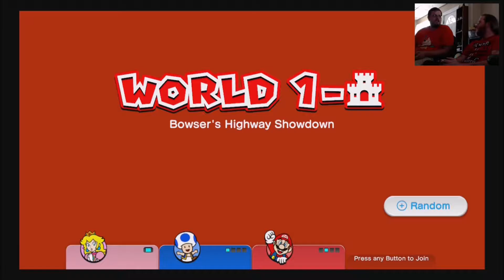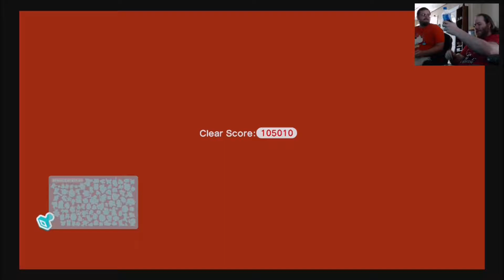Super Mario 3D World #4: Fun Time with Friends.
Friends are fun.